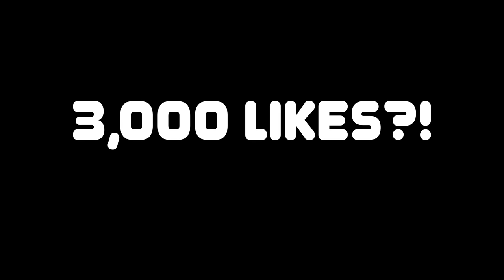I Went Trick or Treating For Halloween As Joel Embiid On NBA 2K20... | iPodKingCarter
I dressed up as Joel Embiid for Halloween in NBA 2K20 and went trick or treating around the neighborhood to see how much VC i get.